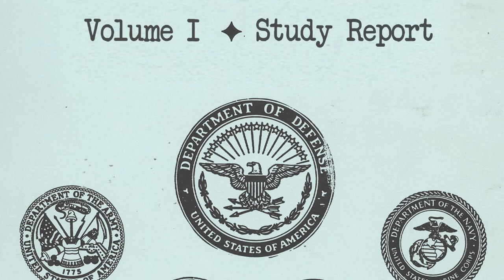Minute of History: 150th Anniversary Special, Ep. 5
150 years of serving the most deserving. Here's to 150 more!